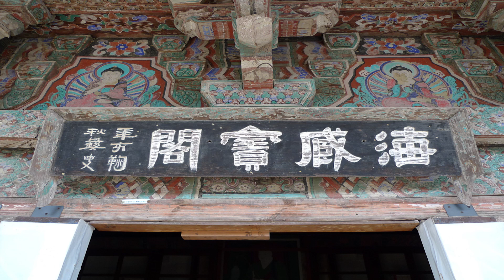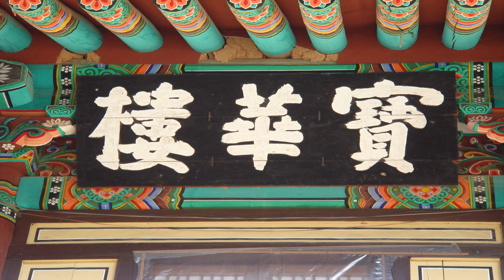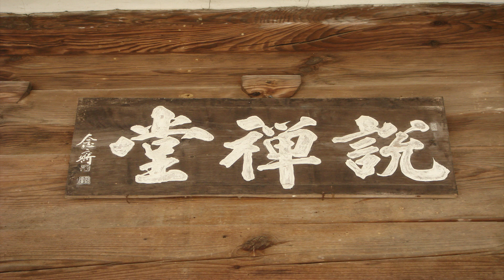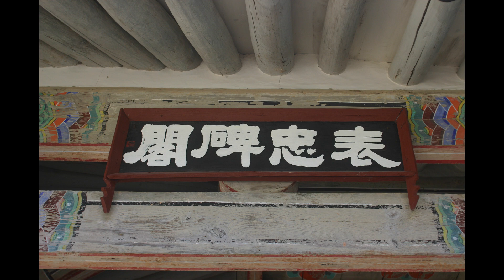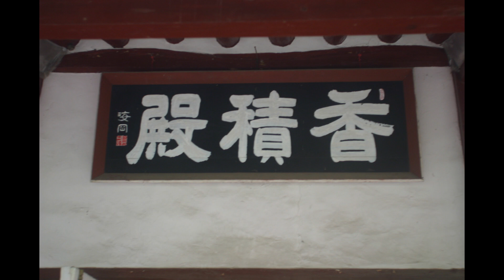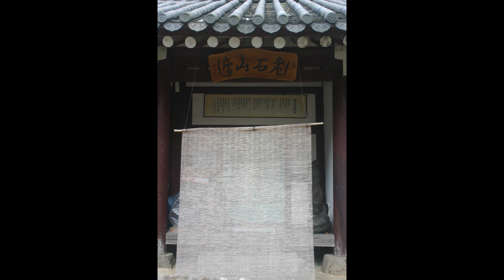우룡스님 - 선요 강의 (39회). 26 지금 매일 먹고 입는 것은 무엇이냐 (示衆)